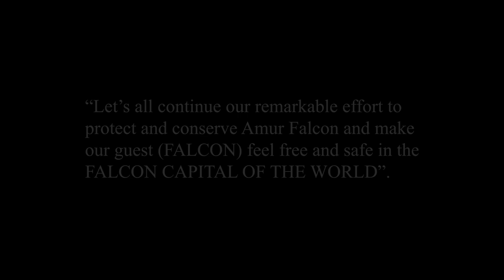Saronthung Kikon - A song for Amur Falcon M/V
This song convey a message to Amur Falcon.
Through the song we (Nagas) reassured the Falcon to fly with hope & joy. For we (Nagas)  realized our past mistakes (killing the birds in thousands) & vows not to repeat the same mistake again.

From now on, we care, we love Amur Falcon & we long to live together as a family.

We rededicate to protect & conserve during its stay in our stand at all cost since the sky looked so empty in their absence. Wishing the Falcon to spread peace and love wherever they go.

Lyric written by C. R OVUNG